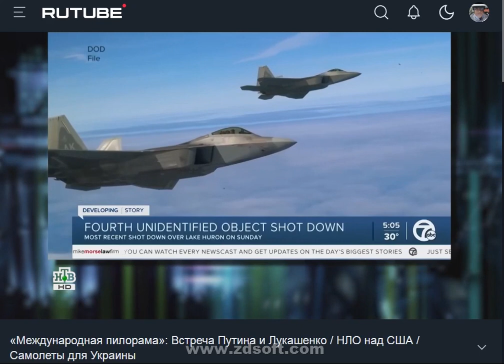Poland will be attacked by UFO Feb 22, 2023